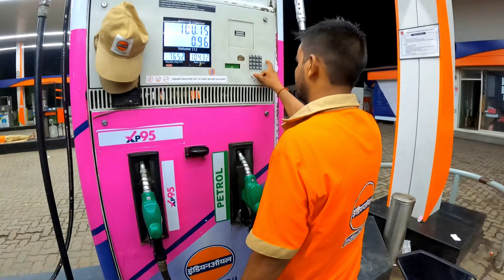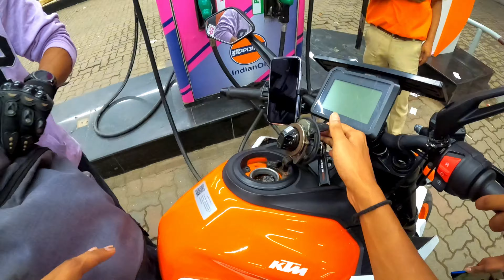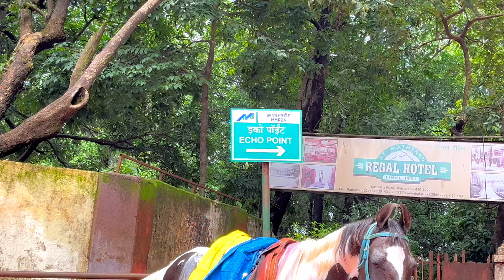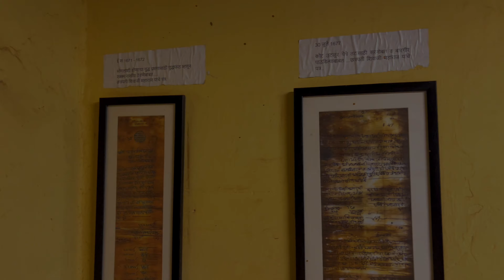Matheran Hill Station | Matheran Monsoon Vlog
Hey Sparky Family,
Kaise ho Aap Sab, I Hope Sab Badiya Hoge…

Today We’re going to explore Matheran Hill Station with our bike. We have captured Matheran few of the spots and they were Echo Point, Charlotte lake, Lord Point, Chhatrapati Shivaji Maharaj Memorial and in last we captured Louisa Point and about our all expenses with petrol it took around ₹1200 per person for one day. Watch the vlog till end so that you can get know the whole vide of Matheran.

I hope you guys had enjoyed this video, if you had then please do share this video and Subscribe our Youtube channel, And also do comment below, what I have to do in the next Vlog if I can then I will definitely do it for my Sparky Family.

Be Safe, Ride Safe…